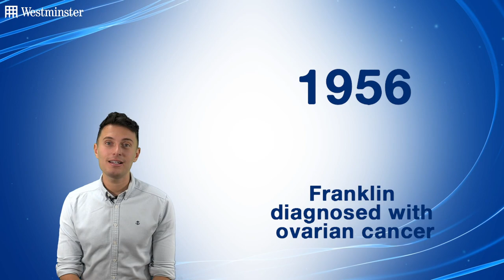Five facts you need to know about Rosalind Franklin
Who was Rosalind Franklin? And what was photograph 51? I answer these question and many, many more in my latest video!

Add the ground-breaking Rosalind Franklin UK 50p to your collection via this